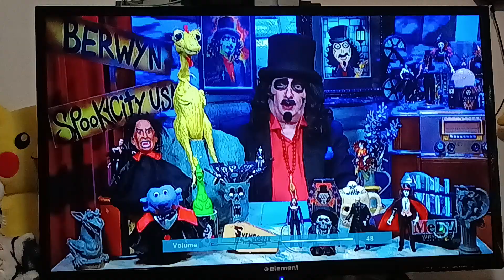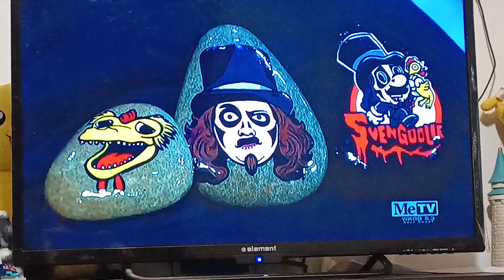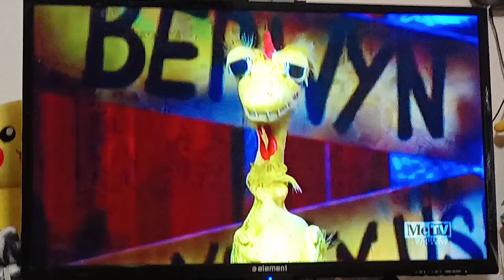Svengoolie The Kiss Of The Vampire Fanmail part 1